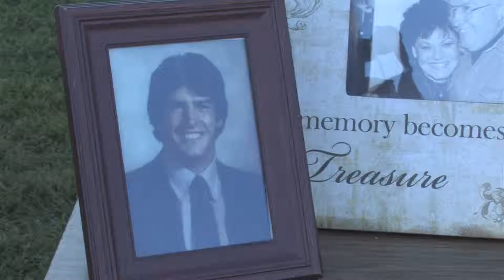Kirk Goodwin Run raises money for bus crash victims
- The annual Kirk Goodwin 5K Run, held Saturday, April 21, raised almost $4,000 for the victims of the bus crash last semester.